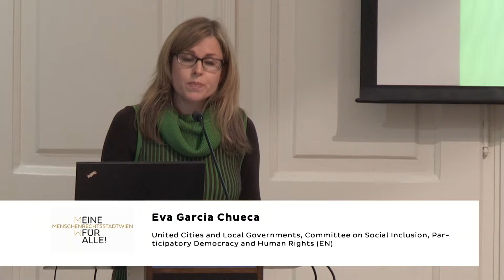Symposium "Menschenrechte in der Stadt: Eine Stadt für alle" (4 von 4)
Welche Relevanz haben Menschenrechte in der Stadt Wien und welche für ihre Bewohner und Bewohnerinnen? Welche Initiativen und Ansätze gibt es in anderen europäischen Städten? Und wie kann ein umfassender Menschenrechtsansatz für die Stadt definiert und vor allem umgesetzt werden? Diesen Fragen hat das Symposium im Rahmen Prozesses „Wien – Stadt der Menschenrechte“ (nähere Informationen anhand lokaler und europäischer Inputs am 10. Dezember 2014 bearbeitet.

WissenschafterInnen, ExpertInnen aus Städten, die sich zu ‚Menschenrechtsstädten‘ deklariert haben, sowie VertreterInnen von zivilgesellschaftlichen Organisationen und Initiativen diskutieren dabei Konzepte, Ideen und Praxis eines umfassenden Menschenrechtsansatzes im urbanen Geflecht.